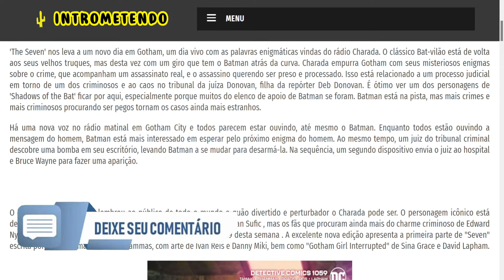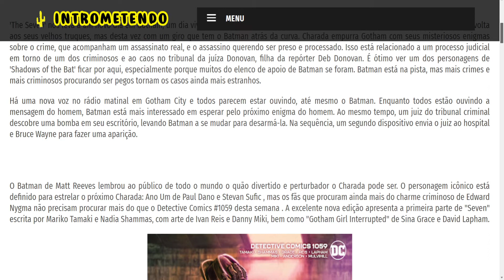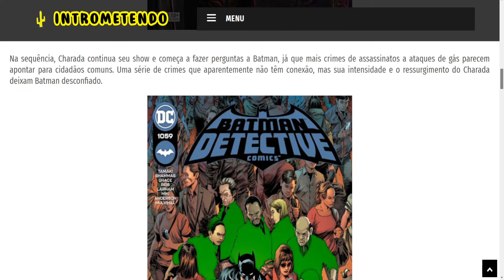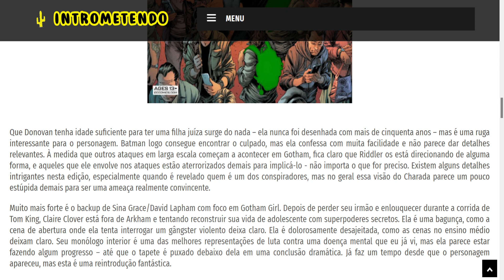Detective Comics #1059 - HQ - Crítica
O Batman de Matt Reeves lembrou ao público de todo o mundo o quão divertido e perturbador o Charada pode ser. O personagem icônico está definido para estrelar o próximo Charada: Ano Um de Paul Dano e Stevan Sufic , mas os fãs que procuram ainda mais do charme criminoso de Edward Nygma não precisam procurar mais do que o Detective Comics #1059 desta semana . A excelente nova edição apresenta a primeira parte de "Seven" escrita por Mariko Tamaki e Nadia Shammas, com arte de Ivan Reis e Danny Miki, bem como "Gotham Girl Interrupted" de Sina Grace e David Lapham.